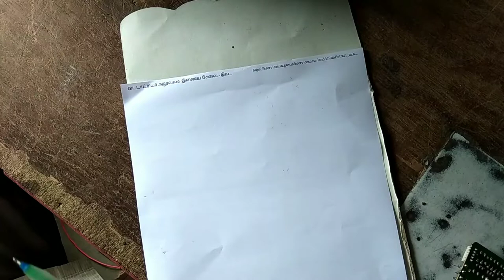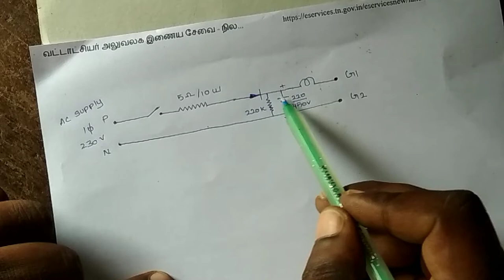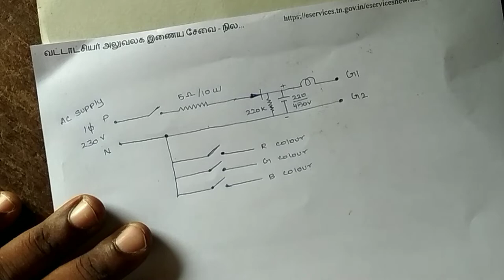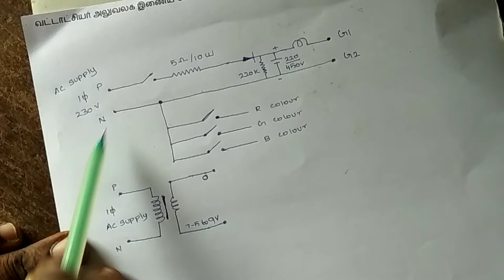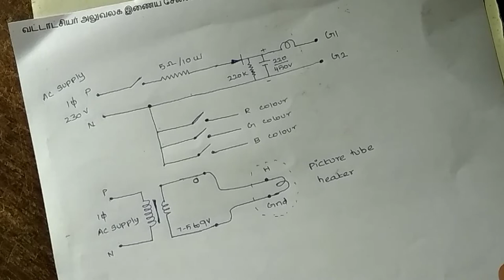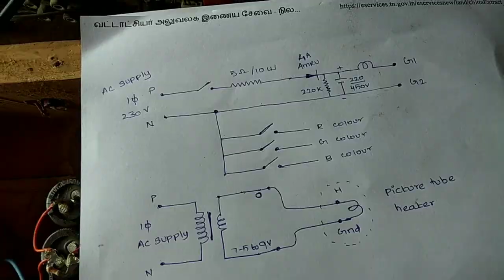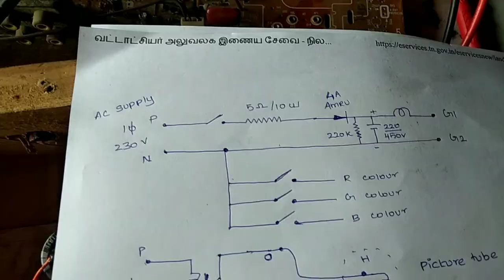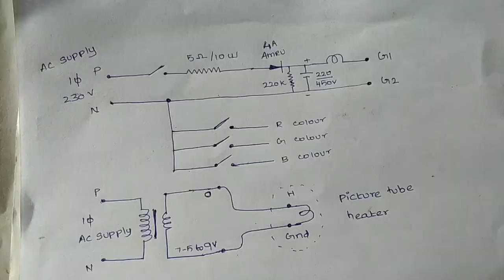How to create CRT TV picture tube charger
4amp diode-1,220/450v capacitor-1,220k resistance-1,5ohms/10watt resistance-1,lamp 10watts